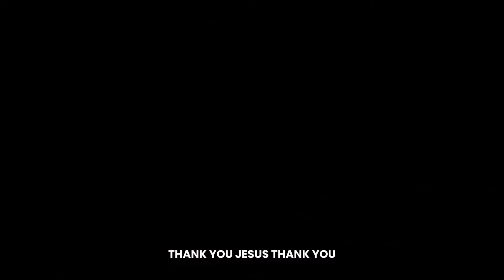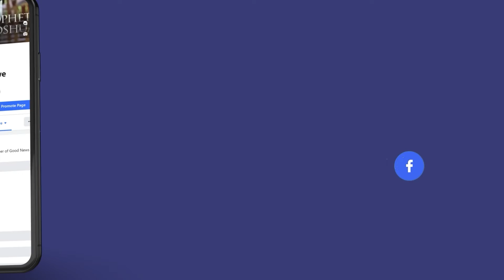𝙏𝙝𝙚 𝙘𝙤𝙣𝙨𝙪𝙢𝙞𝙣𝙜 𝙛𝙞𝙧𝙚 𝙞𝙣 𝙈𝙮 𝙏𝙚𝙨𝙩𝙞𝙢𝙤𝙣𝙮 𝘾𝙖𝙧𝙙